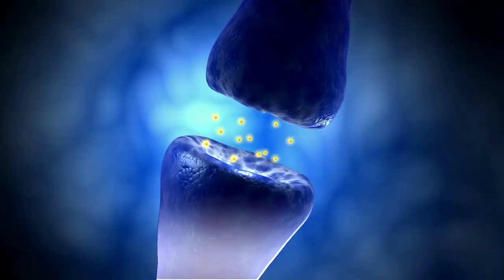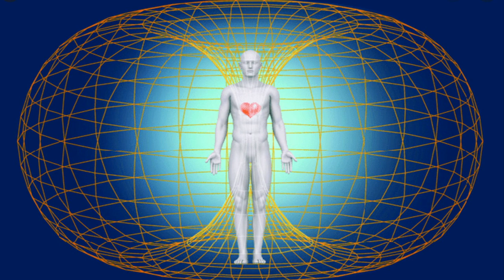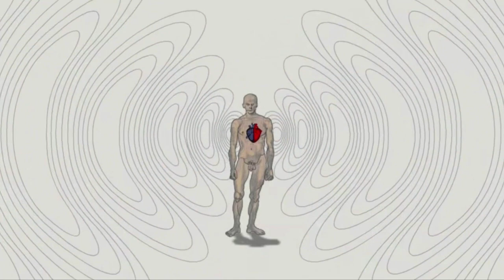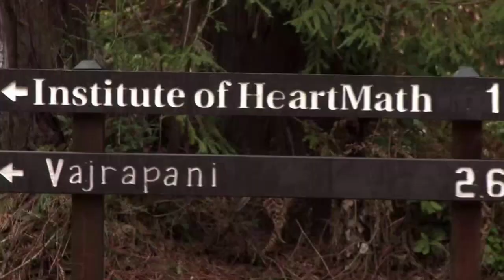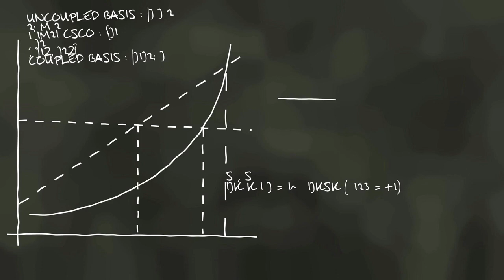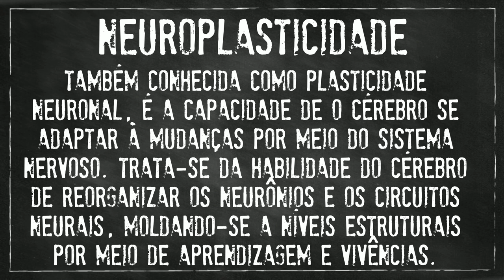Lei da Atração: Afirmações Positivas e a Lei da Atração